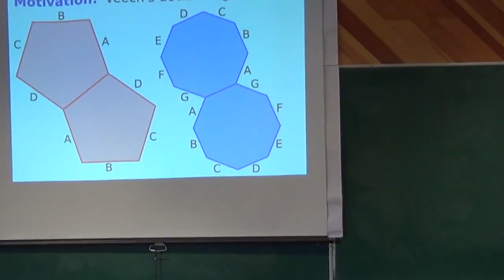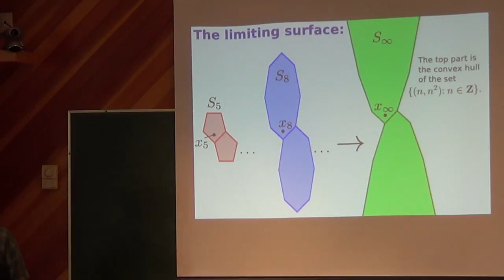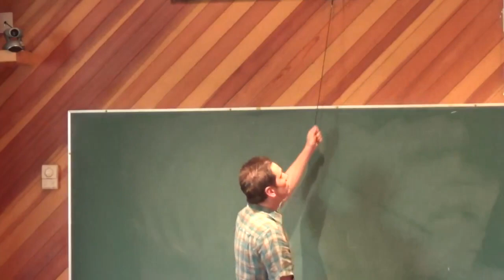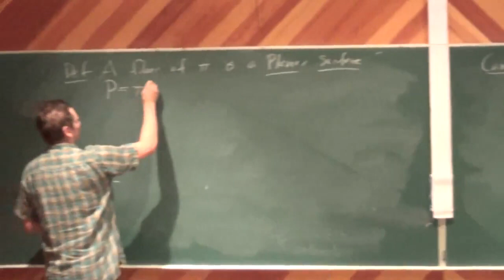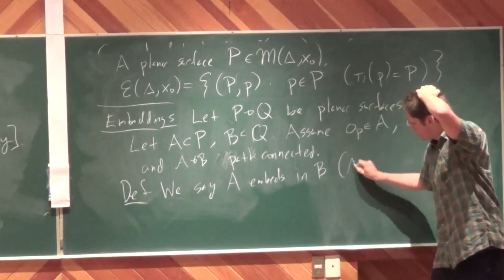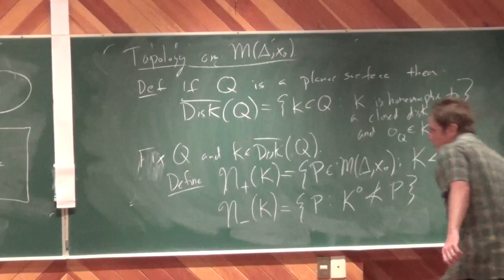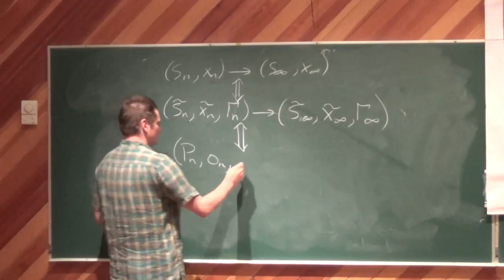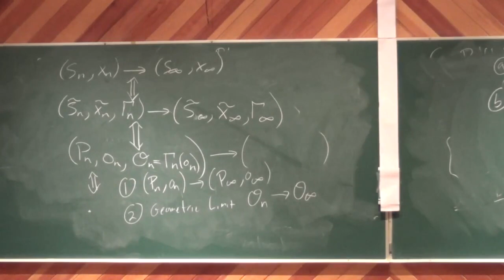Deforming Infinite Flat Surfaces - Pat Hooper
The dynamics of the straight-line flow on closed translation surfaces is intimately connected to the geometry of Teichmuller space equipped with its Teichmuller metric. It is reasonable to expect that the same should hold for the dynamics of the straight line flow on translation surfaces of infinite topological type. Therefore, it is reasonable to be interested in the geometry and topology of the space of translation surfaces of infinite topological type. I'll discuss some examples of limits and continuously varying families of translation surfaces of infinite type. I'll discuss some relationships between these families and other topics such as billiard problems and ergodic theoretic questions for the straight-line flow. Such discussions of limits and continuity involve an informal feeling for the topology on the space of all translation surfaces (closed or not). I'll describe some work in progress attempting to formalize a useful topology on this space.